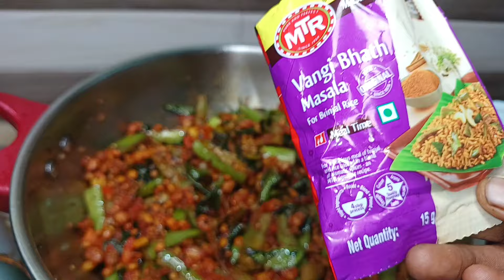కర్నాటక స్పెషల్ వంగీ బాత్ ఎలా చేయాలో చూద్దాం|Let's see how to make Karnataka special Vangi Bath 👌😋